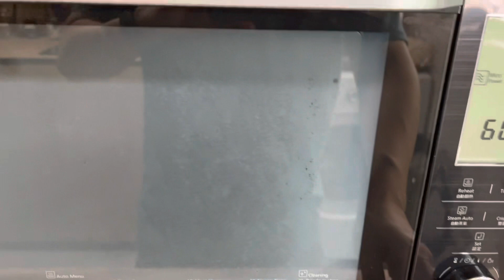Cooking rice with a mug